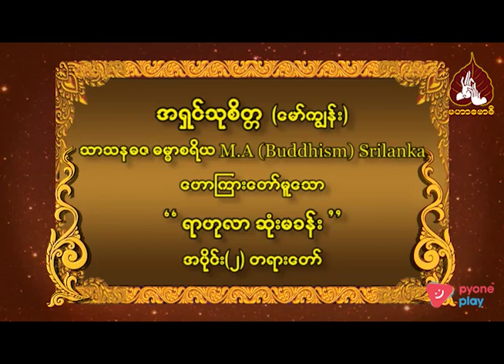မော်ကျွန်းဆရာတော်အရှင်သုစိတ္တ ဟောကြားတော်မူသော ရာဟုလာဆုံးမခန်း(အပိုင်း-၂)တရားတော်။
00:00-နိဒါန်း။
00:03-ရာဟုလာဆုံးမခန်း(အပိုင်း-၂)တရားတော်။
02:36-အာကာသဓာတ်သည် ကိုယ်တွင်း သန္ဓာမှာလည်းရှိသည်။ကိုယ်အပ သန္ဓာမှာလည်းရှိသည်။
51:21-အနှစ်ချုပ်။